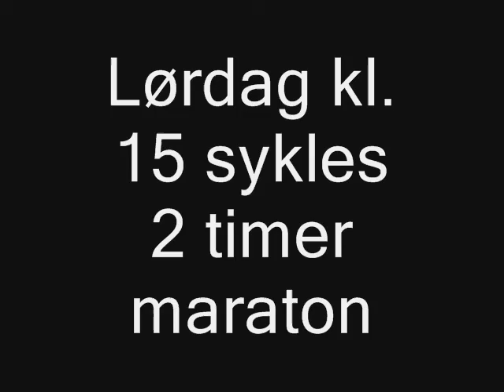Skal du bli god må du trene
Team Trivsel 2011 satser friskt. Til lørdag er det maraton.